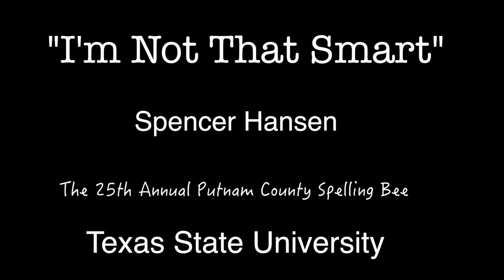"I'm Not That Smart" from The 25th Annual Putnam County Spelling Bee @ Texas State University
"I'm Not That Smart" performed by Spencer Hansen as Leaf Coneybear.

The 25th Annual Putnam County Spelling Bee
Directed by Neil Patrick Stewart
Choreography by Kiira Schmidt Carper
Musical Direction by Ilana Atkins
Assistant Director: Carly Conklin
Assistant Choreographer: Adria Swan
Associate Choreographer/Swing: Alicia Lyn Cornwell

Costume Design by Ruby Rojas
Scenic Design by Brandon M. Newton
Lighting Design by Justin Beets
Sound Design by Phillip Owen
Stage Management by Tyler Larson

Featuring:
Johnny Brantley III as Charlito "Chip" Tolentino
Adria Swan as Logainne SchwartzandGrubenierre
Spencer Hansen as Leaf Coneybear
Braiden Wells as William Morris Barfee
Maggie Bera as Marcy Park
Helen Regula as Olive Ostrovsky
Tori Gresham as Rona Lisa Peretti
Thomas Miller as Vice Principal Douglas Panch
Edwin Bates as Mitch Mahoney

Ensemble:
Blair Baldwin, John Harvey, Daniel Z. Miller, Juliette Redden, Grayson Samuels